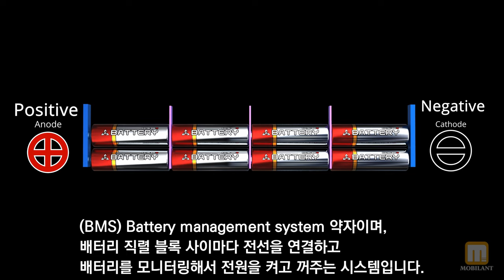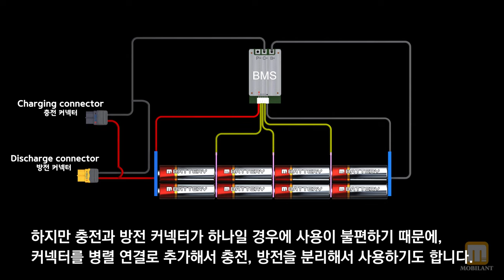전기 자동차, 전기자전거, EV모빌리티 : BMS 원시적인 배터리 관리 장치 기본 작동 원리